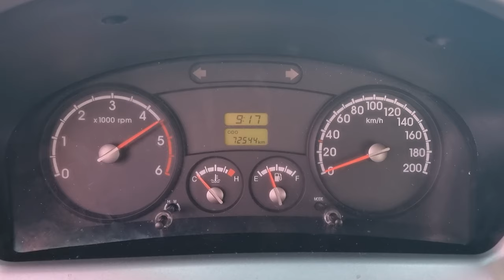2016 KIA BONGO 3 (GK012319). CARWARA Korea used car export. 기아 봉고3 중고차수출 카와라